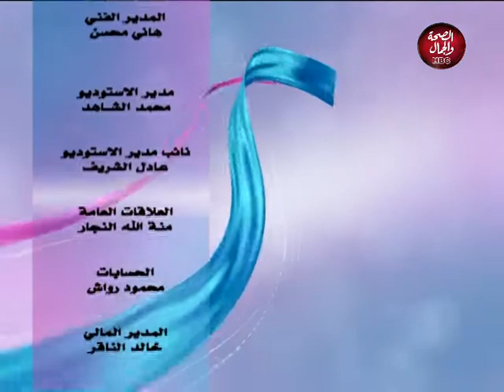حكايات بلدنا | الأدمان